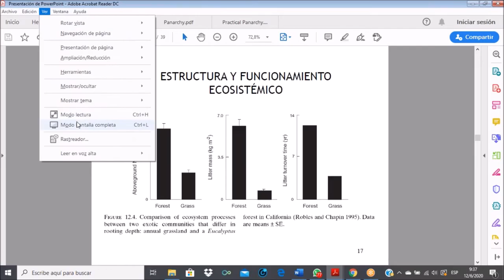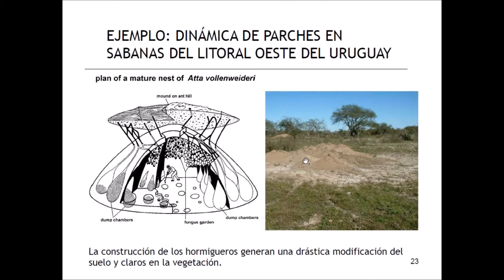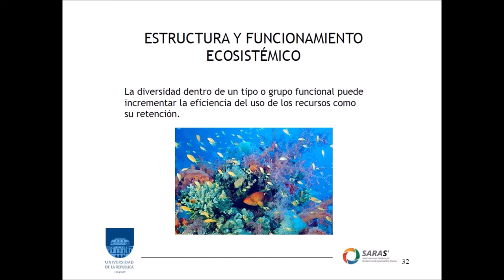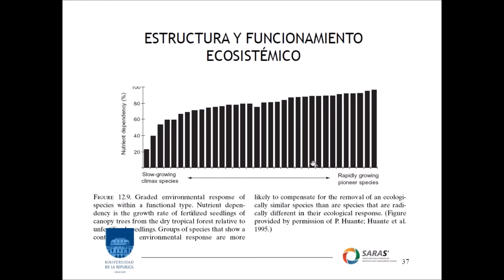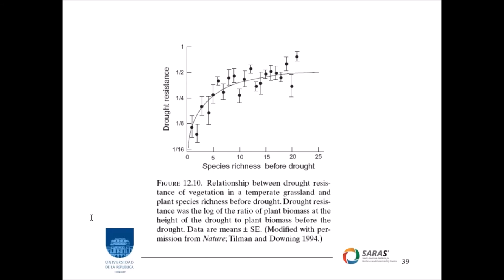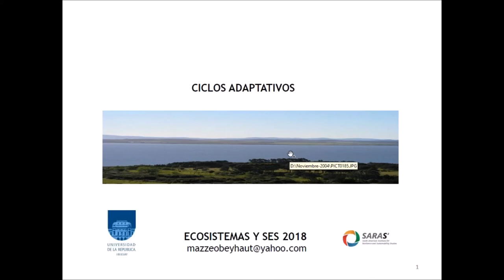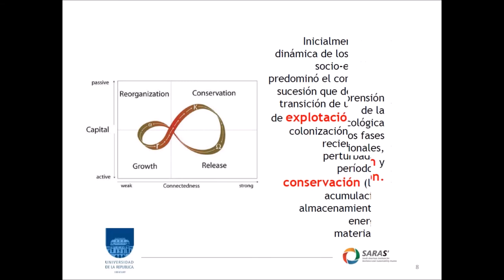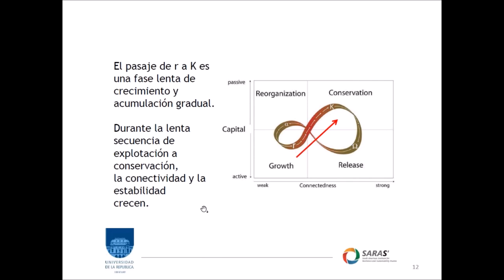Curso Sistemas Socioecológicos: estructura, dinámica y gestión. Edición 2020 - 11a. clase